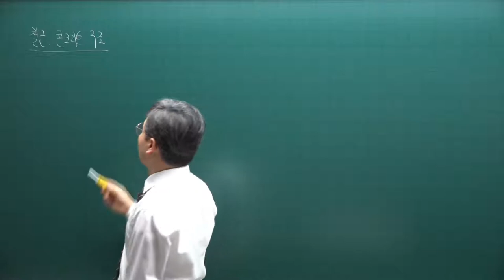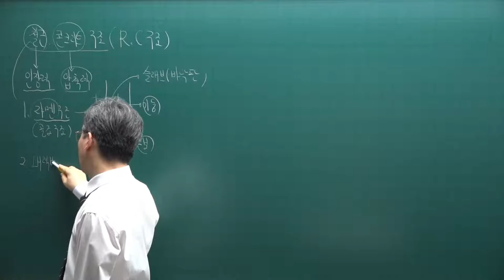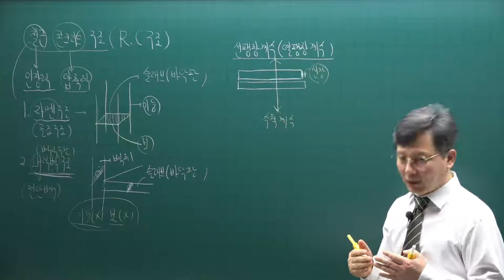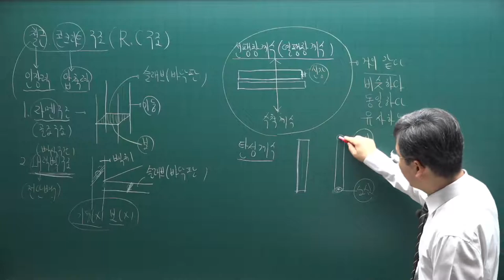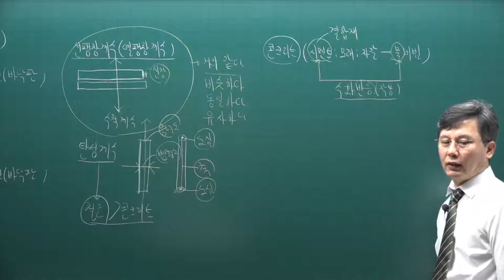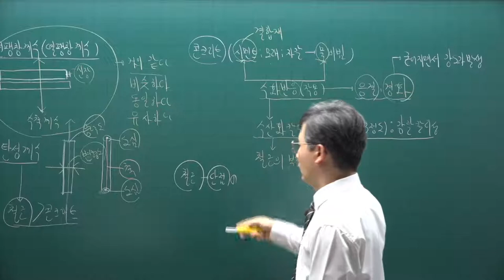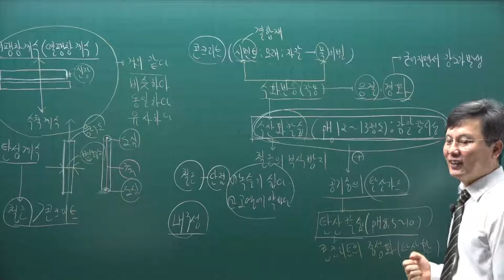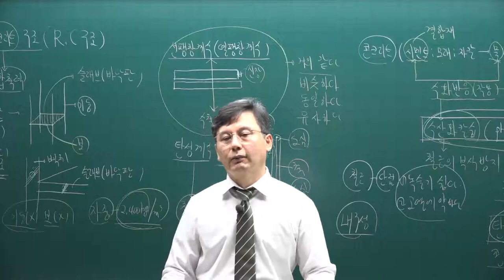[주전무] 2022년 주택관리사 시설개론 기초입문과정 4강